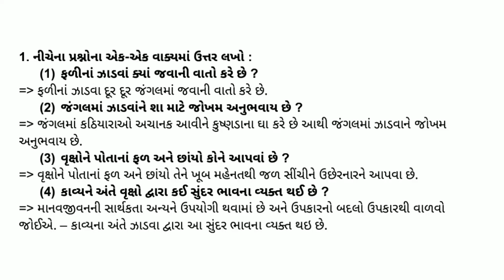Std 11 Gujarati Ch 15 Swadhyay Solution // dhoran 11 Gujarati path 15 Swadhyay